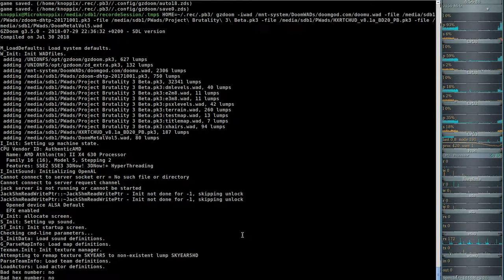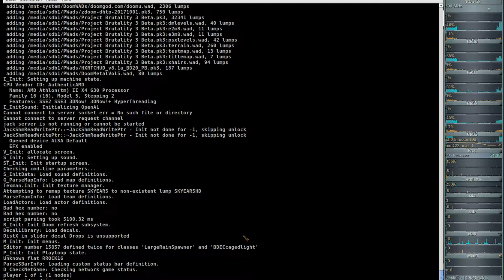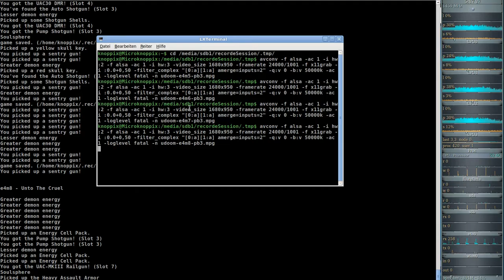Project Brutality 3.0 - Ultimate Doom (gzdoom) E4M8 - Unto The Cruel